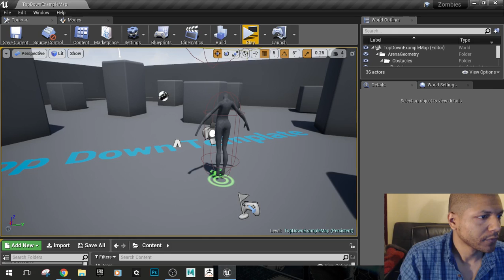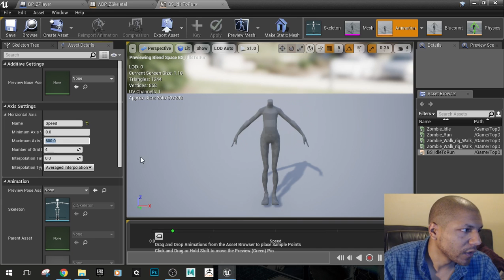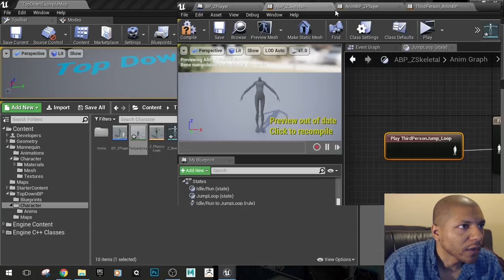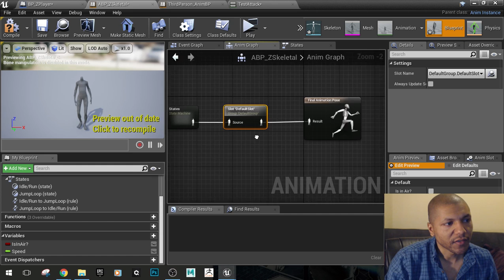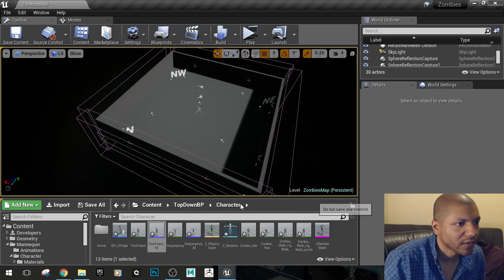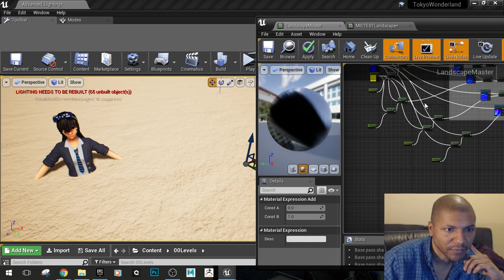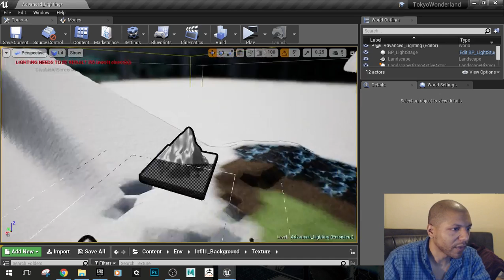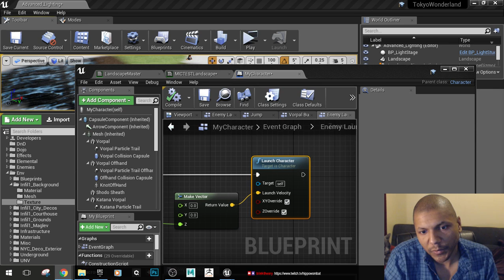Ue4 Animation Blueprint Set Up BP Unreal Engine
Blink Theory Live Streaming Unreal Engine 4 Game Development of 3rd Person Spectacle Hack n' Slash Alice In Tokyo Wonderland